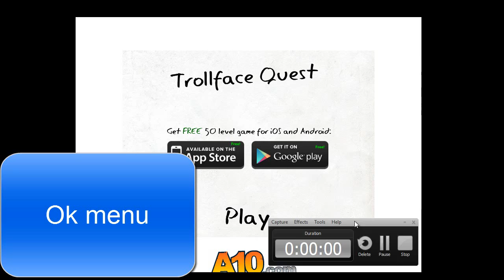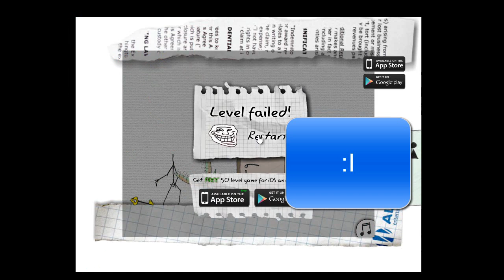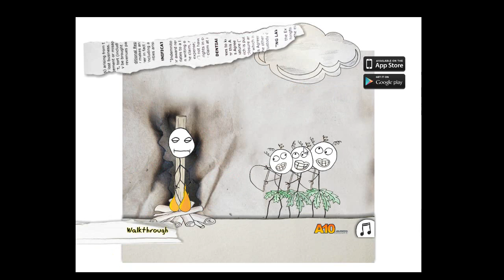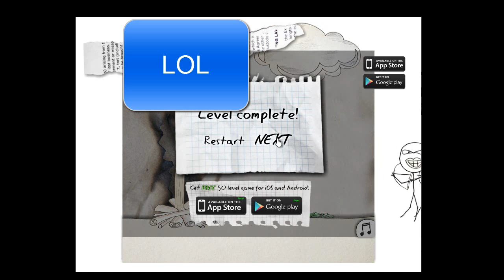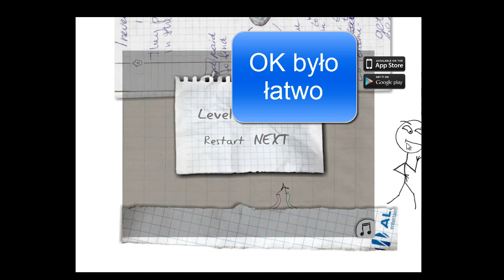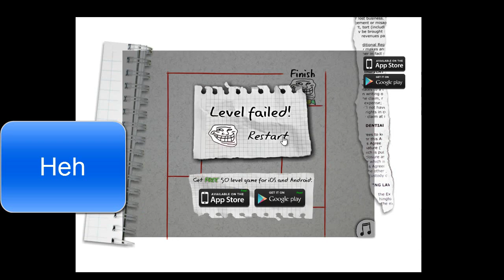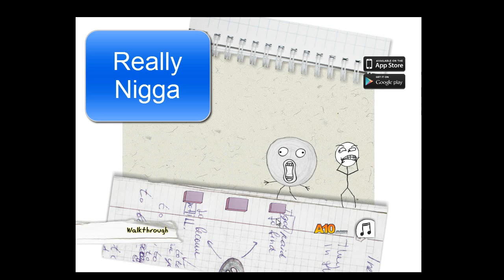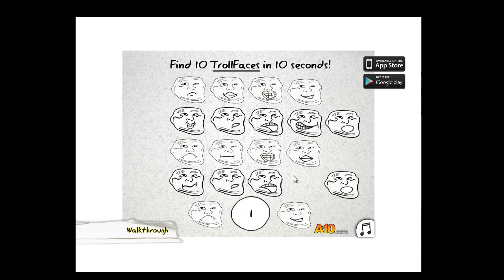Trollface Quest Gramy !!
Film Zrobiony w Camtasia Studio 8 Full
Nutka- N'to-Trauma (Worakls Remix)